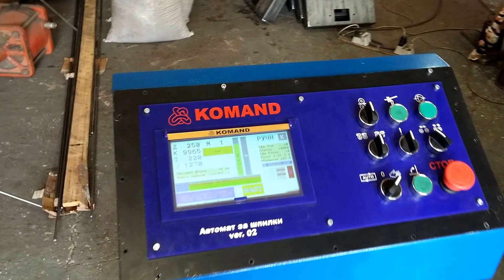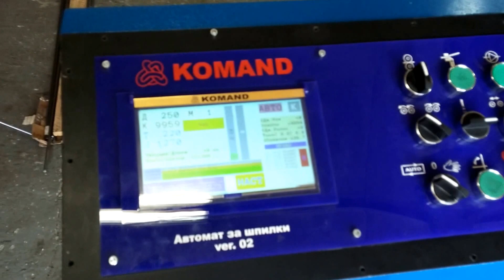Factory machine test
Komand Ltd
 "Команд" ЕООД
КОМАНД БОЛГАРИЯ
Станок по производству шпилек